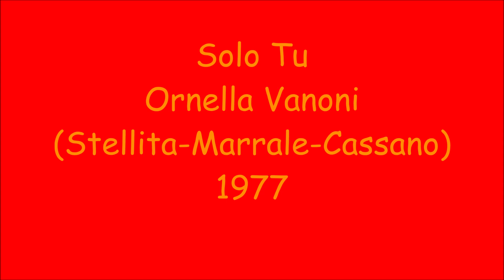Solo Tu - Ornella Vanoni & P.Fresu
Stellita - Marrale - Cassano 1977